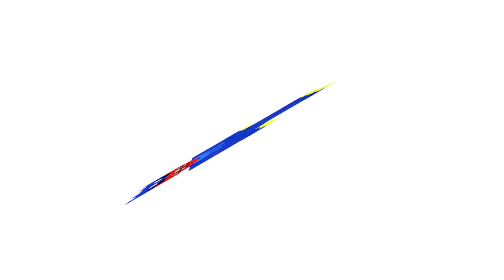Huggy Wuggy + Steve = ??? | Poppy Playtime Animation #5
Like and write a comment under this video. It makes me happy and inspires me to create new poppy playtime animations!

Poppy Playtime characters: Huggy Wuggy, Kissy Missy, Mommy Long Legs, PJ Pug A Pillar, Bunzo Bunny, Huggy Buddies, Poppy Doll, the Prototype, experiment 1006, CatBee, Bron, Boogie Bot, Shredder, Daddy Long Legs, Baby Long Legs, The Player and more...